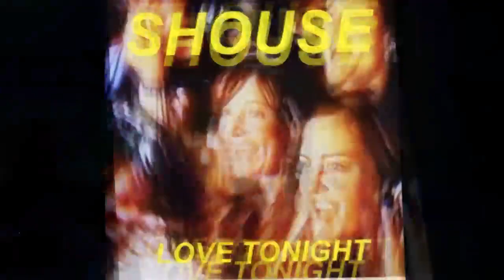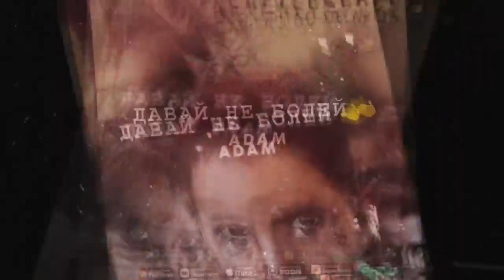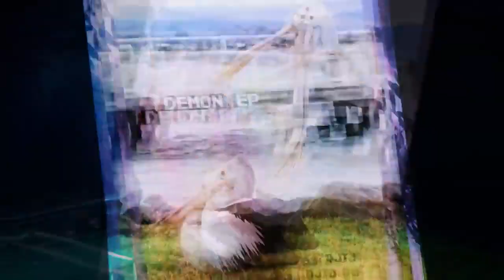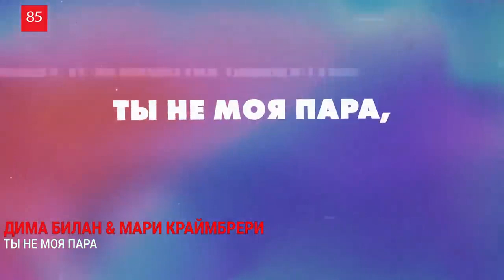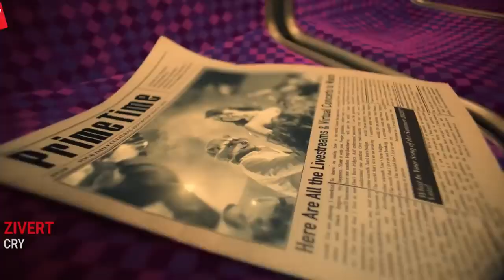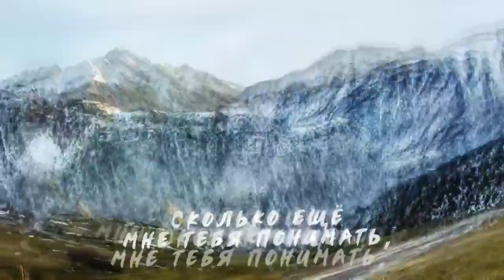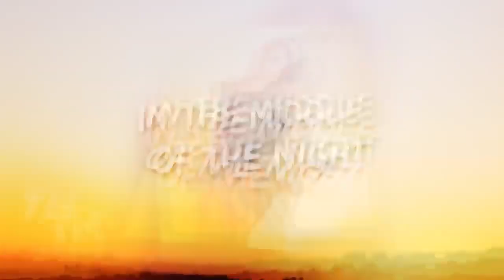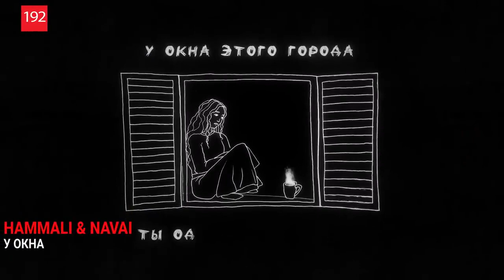Самые невероятные и свежие песни в Shazam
Самые популярные песни октября 2021, самые искомые и шазамируемые треки 2021, музыка 2021. Осень 2021